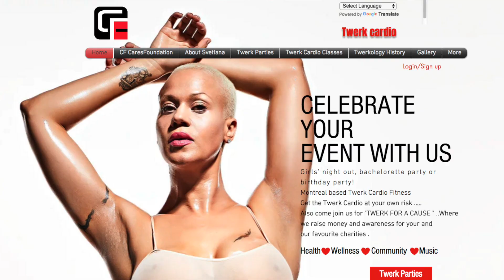5 tips to Conquer your Fear w/ Svetlana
On today's episode of The Nalie Show, I am joined by Svetlana - Owner of Clozet Freak Studio / Boutique but also, a Domestic Violence Survivor. This bold, confident and fearless woman who gives twerk cardio classes at her own studio was once a victim of domestic abusive. Her ex-boyfriend not only beat her and left her with physical wounds but scarred her with depression, anxiety and suicidal thoughts. Svetlana however decided to stop living in fear! She has lived a traumatic past but every day, makes the decision to choose happiness over fear. Together, we want to give you 5 tips to conquer YOUR fear.